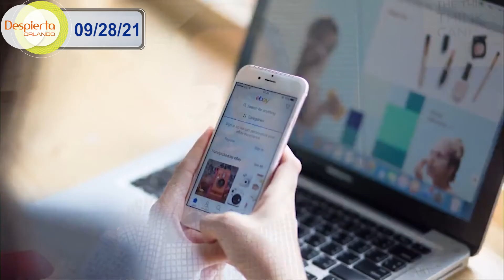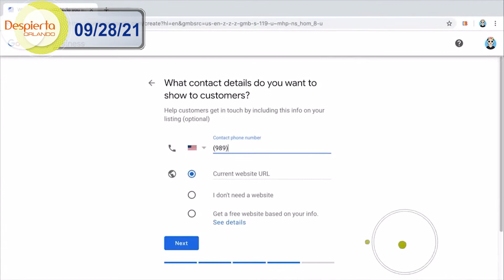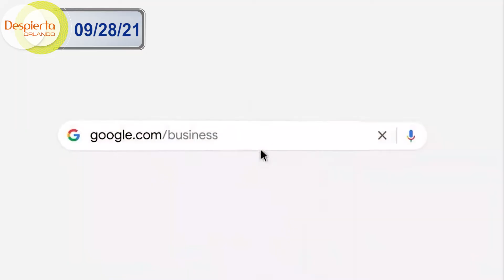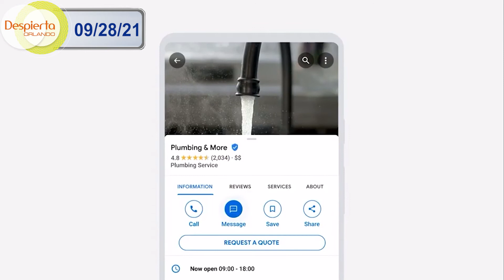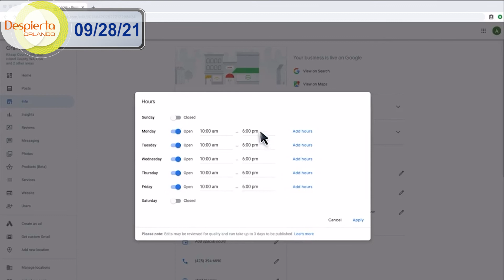Aprovecha e invierte en Google para impulsar tu negocio | Tecnología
Despierta Orlando 09/28/2021

Además te invitamos a sintonizar a diario nuestras ediciones de Despierta Orlando, a las 6 a.m., Edición Digital, a las 12:30 p.m., las 6 p.m. y de las 11 p.m. UnivisionOrlando FloridaCentral. ¡Lindo día!